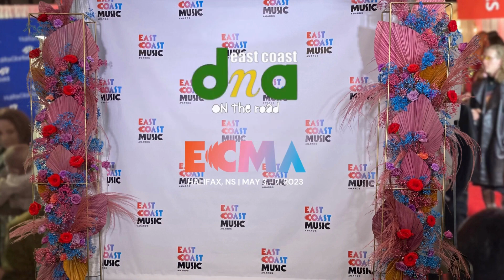East Coast DNA: On The Road ECMA35 Special (Part 2)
East Coast DNA: On The Road visits Halifax, Nova Scotia as the city hosts East Coast Music Association's 35th Anniversary Awards in May 2023.

00:00 ECMA 35 intro (created by Dakota Walsh, featuring  @nicolearianamusic   Master of Denial)
00:15 ECMA Family Fun Fest reel featuring Lisa LeBlanc's Gossip @lisaleblancmusic
00:57 Interview with Levon the Prince at Level Down arcade on Argyl Street, Halifax, Nova Scotia
05:38 ECMA chalk reel (art by @jason.a.m.skinner on Instagram, music by @thetownheroes )
05:53 ECMA Cup in support of The Sound Minds Grant
06:48 Ife Alaba ECMA Showcase segment (recorded at The Seahorse Tavern) @ife_alaba
11:05 Vince the Messenger ECMA Showcase segment (recorded at The Seahorse Tavern) @vincethemessenger
14:00 Dali Van Go ft. Keke Beatz ECMA Showcase segment (recorded at The Seahorse Tavern) @KekeBeatzTV @DaliVanGogh
19:09 East Coast DNA outro ads  (featuring East Coast DNA theme by Andrew Walsh) @eastcoastdna

Huge THANKS to J Bru and The Pint/Level Down (Richard and Jenna)! Congrats to Dali Van Gogh on the big win!

"Sound Minds Named Grant is aimed at promoting the mental health, wellness, and resilience of Nova Scotia artists.

East Coast DNA YouTube channel featuring bonus content, including live performances, East Coast DNA: Apartment Talk chat series, East Coast DNA: Power Hour featuring the louder side of our regions sounds, and East Coast DNA: On The Road series of road trips to interview artists in their natural environment.